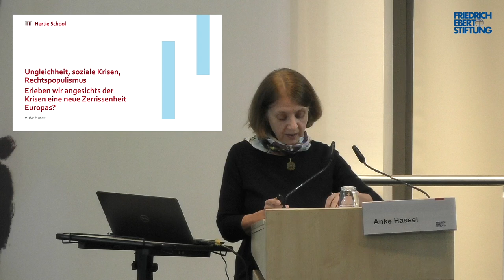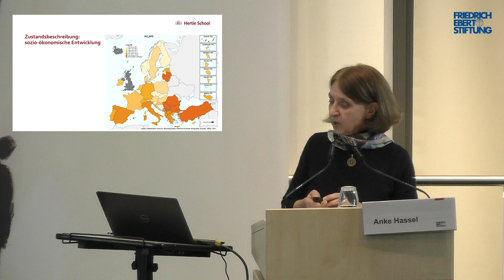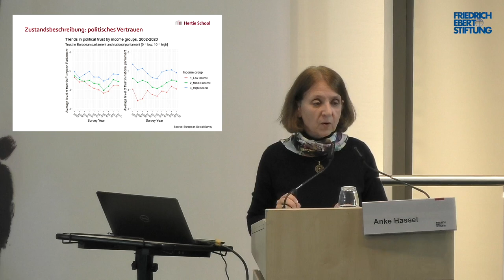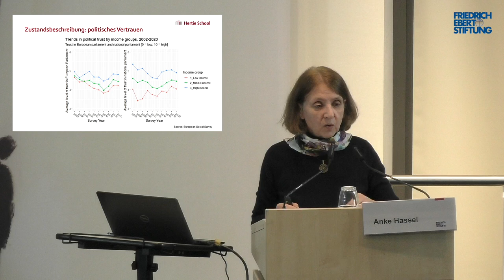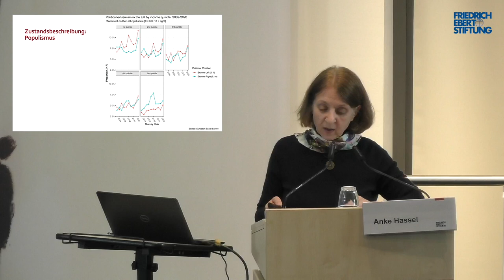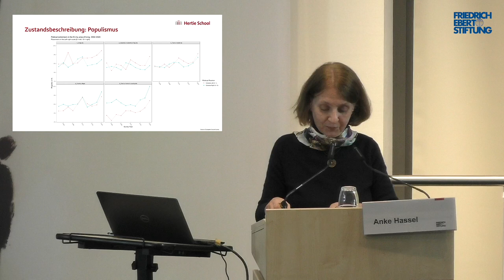Herausforderungen für Europa in Zeiten von Krieg und Krise | Diskussion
Die vielbeschworene Zeitenwende stellt die Europäische Union vor besondere Herausforderungen. Russlands Krieg gegen die Ukraine, Chinas geopolitische Ambitionen, die Energiekrise, der industriepolitische Wettbewerb der Weltregionen um Rohstoffe und Investitionen – als Antwort auf diese multiplen Krisen wird vielfach ein souveränes und autonomes Europa gefordert, in dem die Mitgliedstaaten gemeinsam und koordiniert im Staatenverbund ihr Interesse in einer multipolaren Welt durchsetzen können.

Wie aber lässt sich ein souveränes Europa angesichts der auch wachsenden internen Spannungen gestalten? Wie tragfähig ist ein Europa, das sich zunehmend sozio-ökonomisch und im rechtsstaatlichen Diskurs voneinander entfernt? Über „Herausforderungen für Europa in Zeiten von Krieg und Krise“ diskutierten Gewerkschafter, Experten und Politiker auf dem Europapolitischen Forum von IG Metall und FES am 22. März 2023 in Berlin.

✔️ Dir gefällt unser Kanal? Dann freuen wir uns über dein Abo! Du findest uns übrigens auch bei: